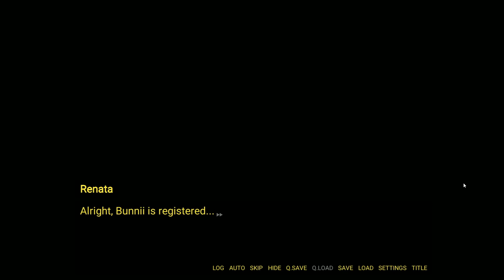MADE MY WIFE INTO A ROBOT | Long time NO life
Hi Everyone 💜

I edit my videos on Wondershare Filmora
I edit thumbnails on Canva or Gimp